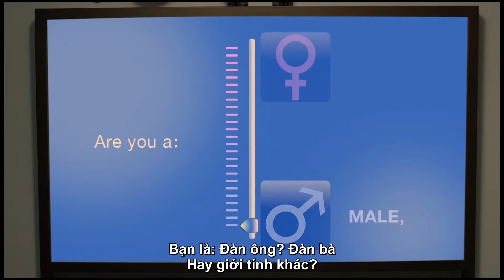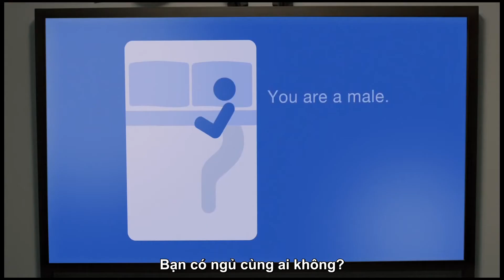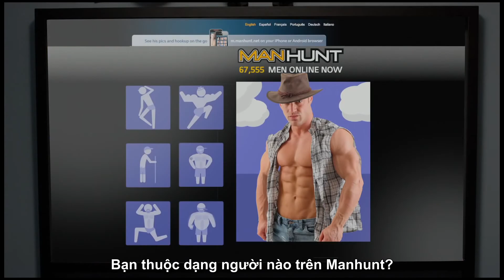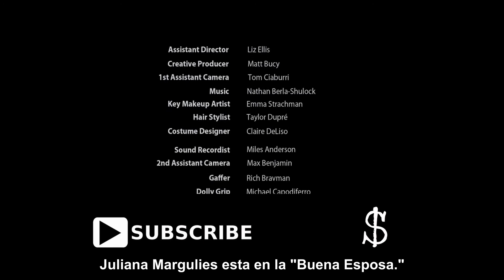SPOONERS tập 0 - Chiếc giường thông minh.